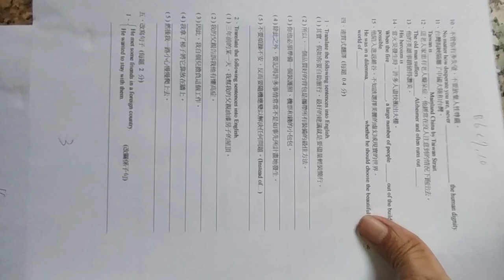VID 20240430#重拍#高中英文試題 18含答#HKS#HKHS 153713